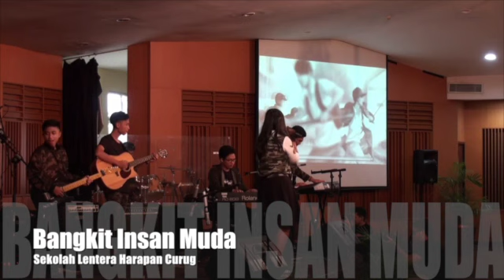Festival Cipta Lagu Anak & Remaja 2018 - UPH Conservatory of Music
A Music & Society Project by Students and Faculty of UPH Conservatory of Music "Shining Like Stars"